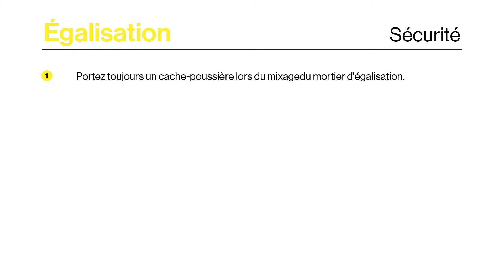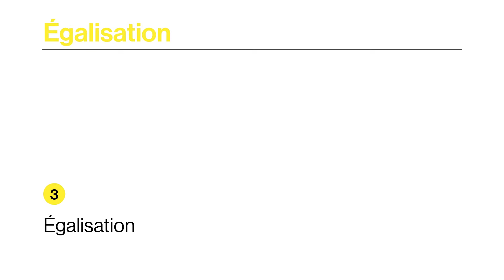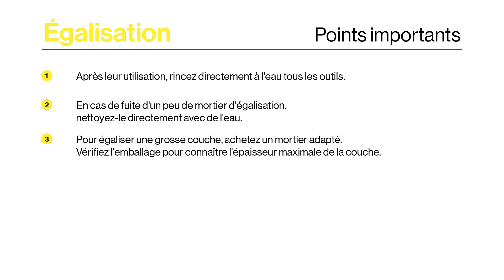Comment égaliser un sol ?